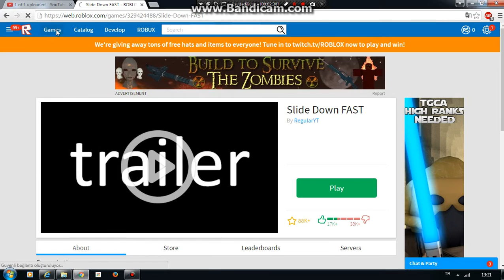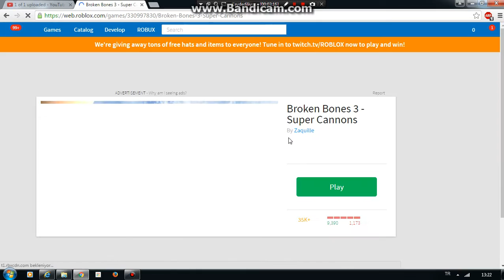roblox 2 uçak kazası